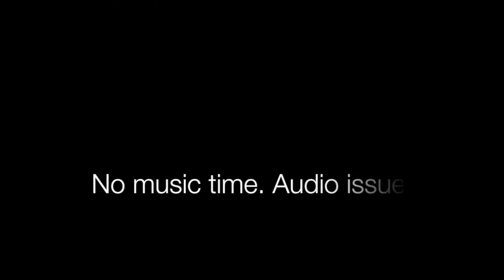Top 10 Liquid Lipsticks